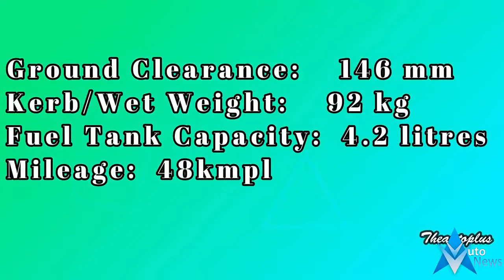Yamaha Neo New 2018 2019 Model | Engine and Chassis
Yamaha Neo New 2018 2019 Model  | Engine and Chassis - Always wear a helmet, eye protection and protective clothing. Yamaha encourages you to ride safely and respect fellow riders and the environment. Specifications and appearance of Yamaha products shown here are subject to change without notice and may vary according to requirements and conditions.